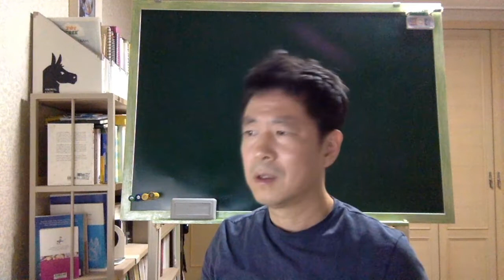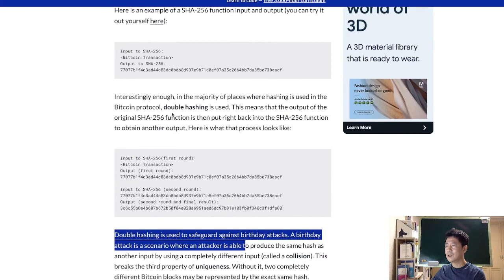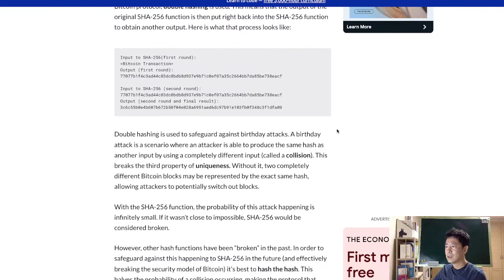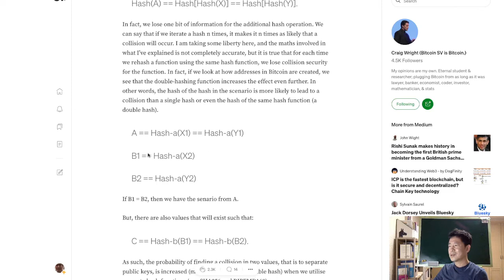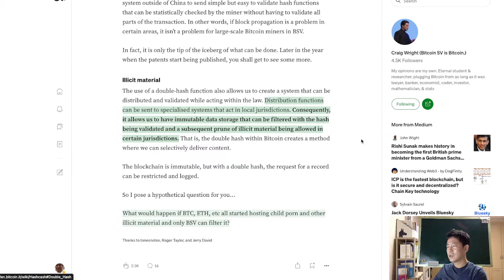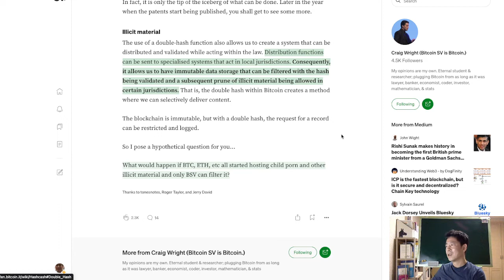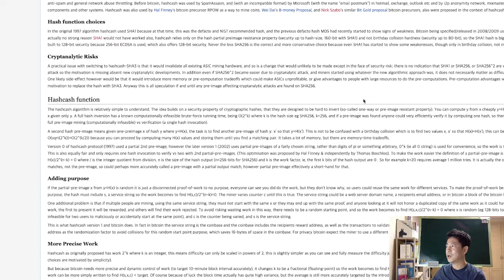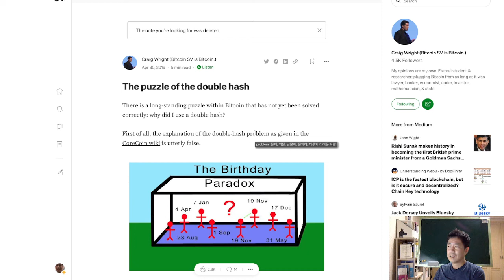더블해시 빤스런 사건:Craig 박사가 사토시라는 것은 그들이 더 잘 안다 - 블록체인 바로잡기 ep.14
Craig 박사 블로그를 사생팬 처럼 염탐하던 BTC 개발자의 자기 부정적 빤스런 사건을 통해 알아보는 진짜 사토시 나카모토의 이야기에 대해 다루어 봤습니다.